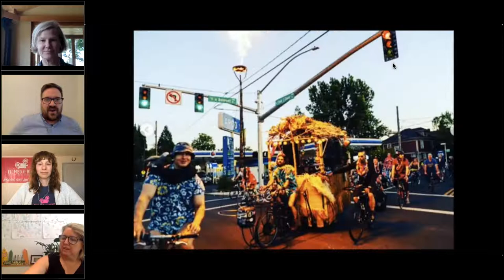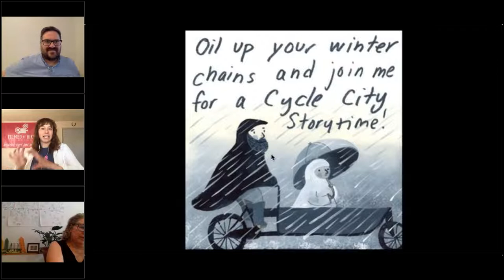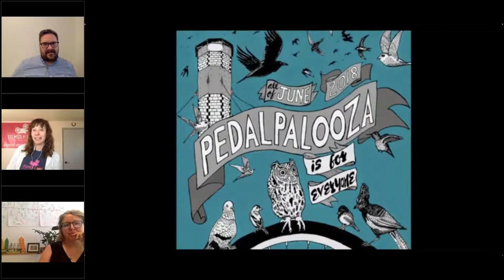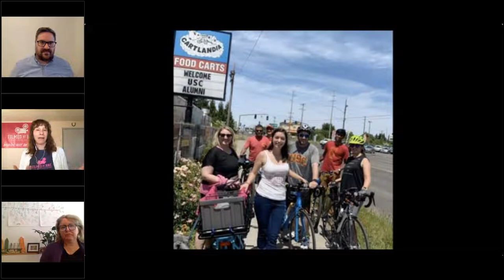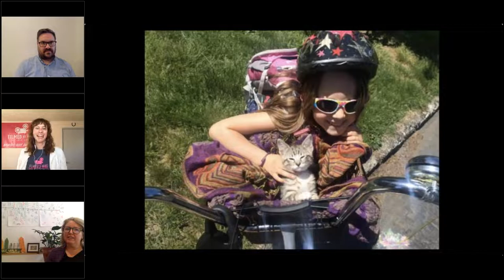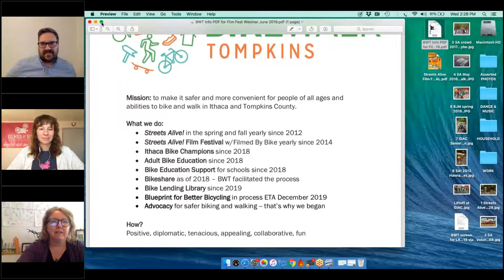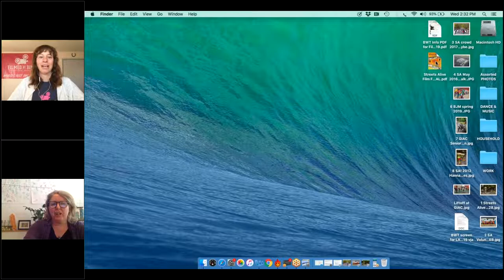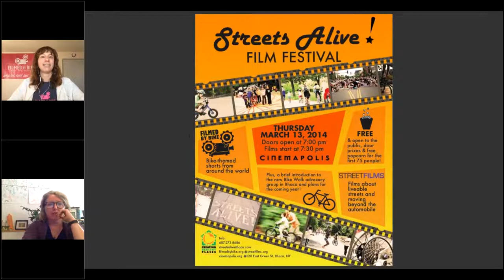Webinar: Strengthening Your Advocacy Work Through Inclusive, Creative Fun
Advocates have used Filmed by Bike events to strengthen their organizations and local bike cultures. Presenters lead a discussion on the importance of including an element of fun in bike advocacy efforts, with details on how to host a Filmed by Bike event as an easy way to strengthen a bike community and raise important funds.